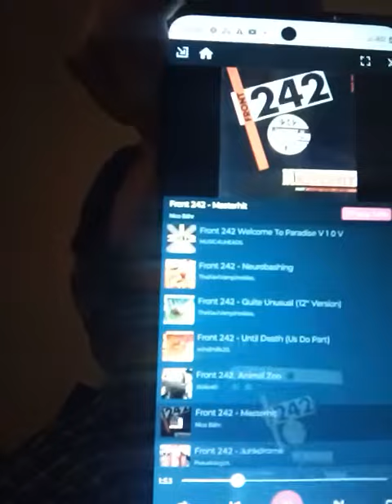This junk NUU Tablet just cost me a bunch of typing! 23:45 Wednesday and after watching 2012's ...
... "Looper" on YouTube Free Movies I started getting ready to start puff'n.  Realized that since I beam when I puff and I can get the most out of it when the Airwaves are Clearest.  Thought about how all our Gods are Real and you got to Realize that they are So Much Farther Advanced than we are now and you have to learn a different language!   It's now 00:16 Thursday January 4, 2024V😇🤔🧐😍🤓